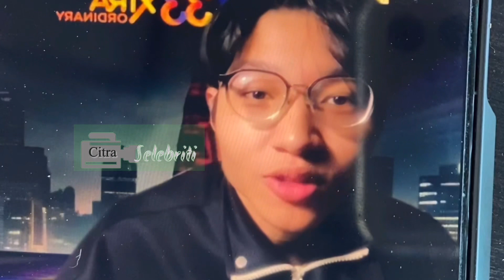Kiesha Alvaro Belajar Nyanyi Dengan Rey Bong dan Aqeela Calista Untuk HUT SCTV 33 XtraOrdinary